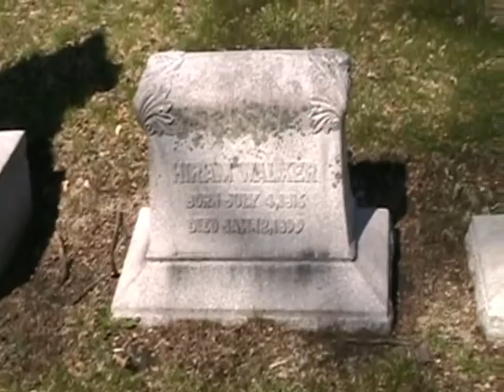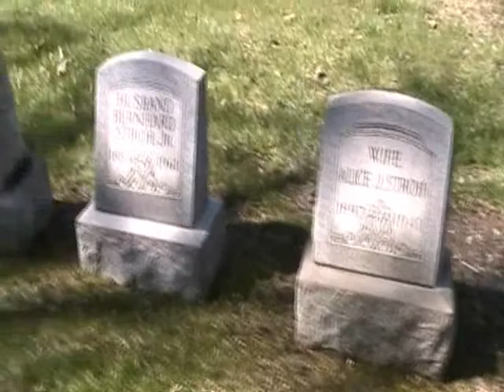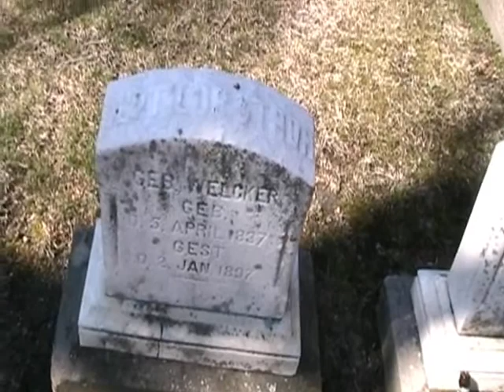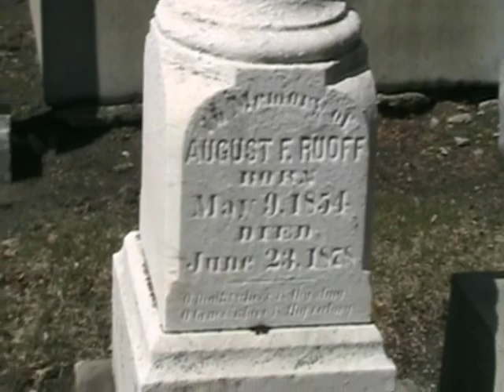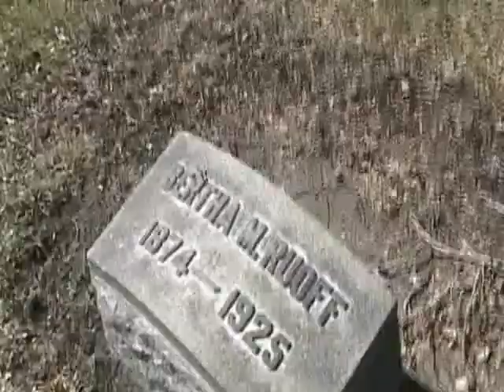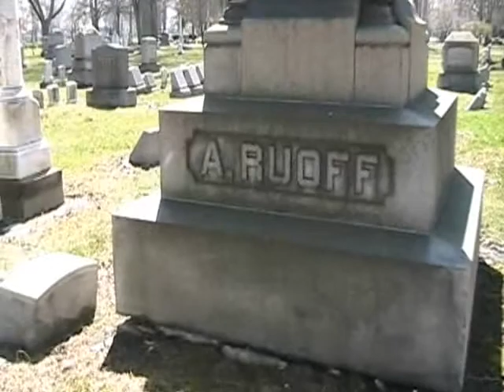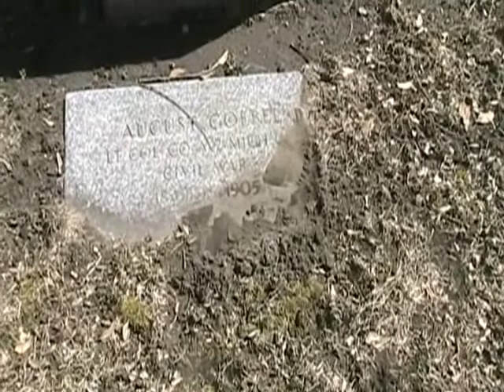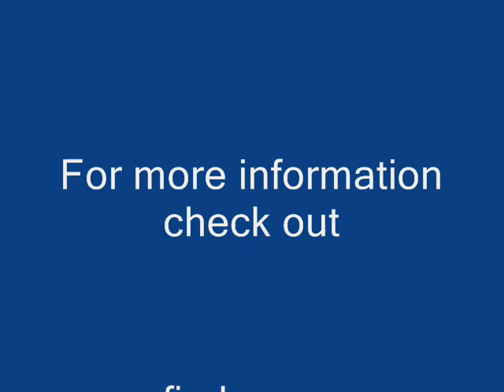Detroit's Elmwood Cemetery Brewery & Distillery Owners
I take you on a tour of the grave sites of Hiram Walker who was the creator of Canadian Club whiskey, Bernard Stroh of the Stroh Brewey, August Ruoff of the Ruoff Brewery, August Goebel of the Goebel Brewery